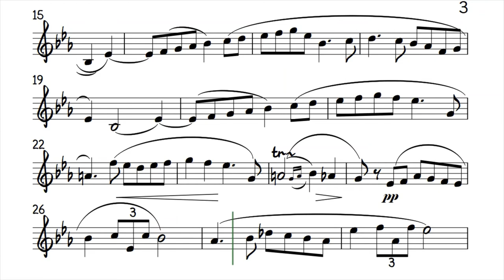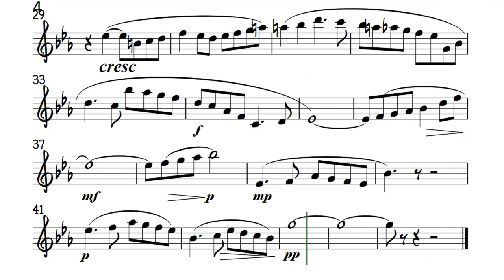Intermezzo Carmen Violin Sheet Music Backing Track Play Along Partitura